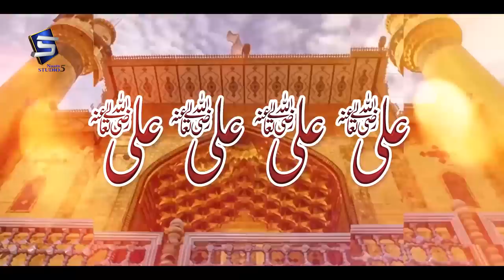New Manqabat 2019 - Ali Ali Ali Ali - Muhammad Imran Soharwardi - R&R by Studio5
TITLE :   Ali Ali Ali Ali
ARTIST:  Muhammad Imran Soharwardi
LABEL : STUDIO 5.